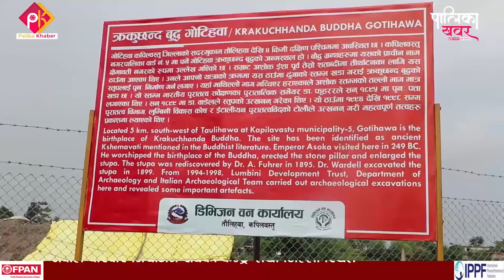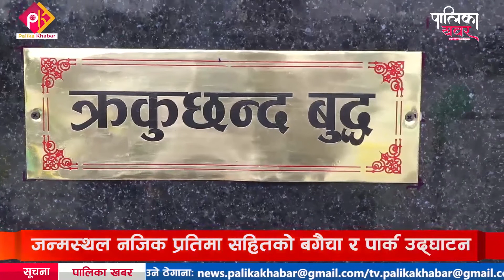पहिलो र दोस्रो बुद्धको जन्मस्थल चिनाउँदै लुम्बिनीका सरकार || Palika Khabar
पहिलो र दोस्रो बुद्धको जन्मस्थल चिनाउँदै लुम्बिनी प्रदेश, जन्मस्थल नजिक प्रतिमा सहितको बगैचा र पार्क उद्घाटन || Palika Khabar

बुद्ध शब्द सुन्दा शाक्य मुनी सिद्धार्थ गौतम बुद्धको नाम याद आउँछ । धेरै नेपालीलाई समेत थाहा नहुन सक्छ । नेपालमा एक होइन ३ बुद्धको जन्म भएको थियो । हजारौ वर्ष देखि अलपत्र परेको संसारको पहिलो र दोस्रो बुद्धको जन्मस्थल रहेको कपिलवस्तुका दुई पुरातात्विक क्षेत्रमा बल्ल सरकारको चासो बढे्को छ । गौतम बुद्धको गृह नगर तिलौराकोट दरबार नजिकै रहेका बुद्ध जन्मस्थलले लुम्बिनी प्रदेश सरकार र स्थानीय सरकारको पहलमा बल्ल पहिचान बनाउन थालेको छ । कपिलवस्तुका पालिका खवरदाता जानु पाण्डेको एक रिपोर्ट
फोन नं.: ९७७–१–५२४४७७६
मोबाईल : ९८५१०७६६१५